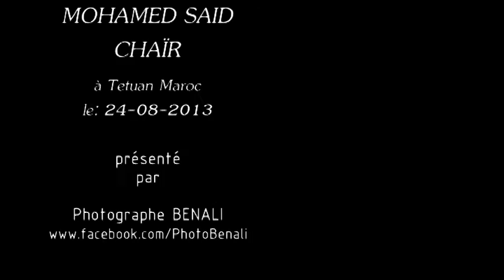peintre artiste chaîr Med Said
exposition de peintre artiste chaîr Med Said